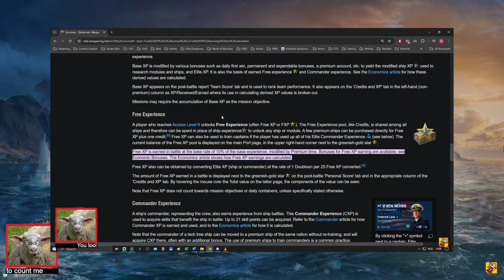Gato: Dipping and Diving! | World of Warships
Doing Gato things!
If you want to see me live I stream every weekday from 10:00 A.M. (CET) on twitch:

Are you new to World of warships? This recruitment link will give you some freebies:

Stijn van Wakeren
From the Heartbound OST:

Mods I use:
Aslains modpack:
- Minimap
      - Submarine pingers on minimap
- In battle Chat
      - Improved Chat 1 Autospy
- Battle UI
      - Secondary Armament status
      - Regen assistant,
  - Aircraft carrier helpers
      - Squadron consumable assistant
  - Timers
      - Score Timer
      - Shot Timer
- Dynamic Crosshairs
  - Crosshair Nomogram (dynamic)
       - Nomogram: Classic & Modern
- Port Interface
    - Auto Container Collector
    -  Lootbox Crane Remover
- News Marker Remover
    - Good News! OlliN's version
    - Adjustable Division Window

Here are some words for the ALMIGTHY ALGORYTHM!
World of Warships, Ships, Warfare, Game, Asmodom, Asmo, Asmogeddon, Tips, Sub, Submarine, Gato, Torpedo, Torps,